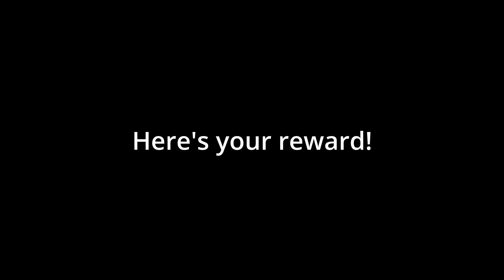I CAN'T 😈 (Valorant Montage) 250 SUBSCRIBER SPECIAL 🥳🎉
Hey! Yeah you! Thank you for clicking on this video and I hope you enjoy it! This video is just a little montage featuring an amazing song for you to listen to as you get to watch some of my most recent clips.

Demon Sensitivity
Sens 0.27
ADS 1.0
DPI 800
Rawinputbuffer ON

Join me on Salad and use code JGBJNU for a 2x earning rate bonus!

download